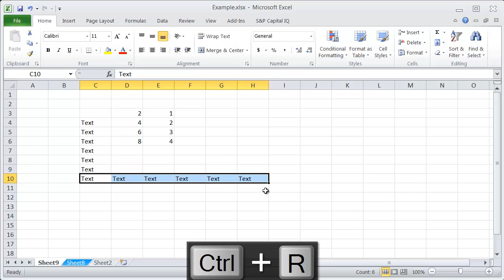Excel Shortcuts - Copy Down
Quick video tutorial on how to use excel shortcuts to Copy Down in excel, provided by Excel Café

Shortcut Keystrokes:
CTRL + D

For a full list of excel shortcuts and other amazing excel tips, tricks, formulas, and tutorials